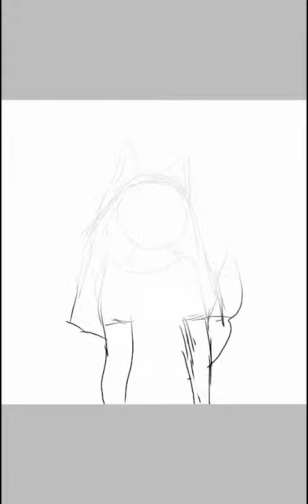My drawing!-Dkgs482 two!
Thank you guys so much for watching i hope you enjoyed it!

I hoped you had a nice halloween!trick or treating,partying and stuff!!👻🎃🍫🍬🍭

This drawing took me like  some couple of  days but i hope you enjoy this speed art!

I used this app to draw my  drawing:
The app is called: IbisPaint X

Comment anything for my next video so i can do on next video!!